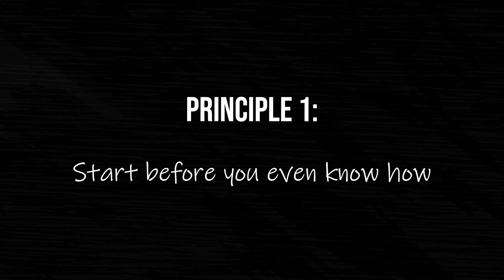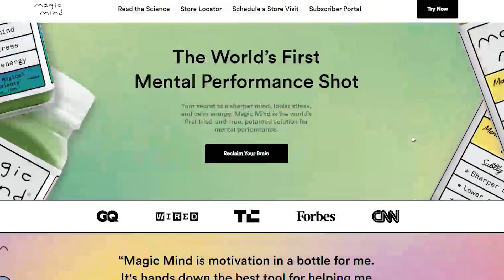How To Reset And Come Back 10x Better (2024 winter arc)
In this video I'm going over my protocols for the Winter Arc. Winter is a season to refocus and get dialed back towards your goals. I hope you find this information valuable. Let me know your goals for the Winter Arc!

Chapters:
00:00 intro
1:13 principle 1: start before you even know how
2:42 principle 2: prioritize your body and books
3:00 Magic Mind Sponsorship
3:50 principle 2 continued...
7:15 principle 3: the law of 4's
8:25 principle 4: limit your death scrolling
9:53 principle 5: hibernate